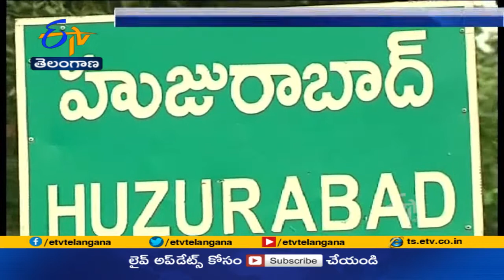హుజూరాబాద్‌ ఉపపోరుకు పదునెక్కిన ప్రచారం | Political Heat in Huzurabad by Election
హుజూరాబాద్  ఉప ఎన్నికకు ప్రధాన రాజకీయ పక్షాలు ప్రచార జోరు పెంచాయి. గెలుపును ప్రతిష్ఠాత్మకంగా తీసుకున్న అధికార తెరాస, విపక్ష భాజపా నువ్వానేనా అన్నట్లు పోటీపడుతున్నాయి. ప్రజల్లోకి విస్తృతంగా వెళుతున్న నాయకులు వ్యక్తిగత విమర్శలతో  హోరెత్తిస్తున్నారు. హుజూరాబాద్  సమగ్రాభివృద్ధికి పాటపడతామంటూ హామీలు గుప్పిస్తున్నారు.